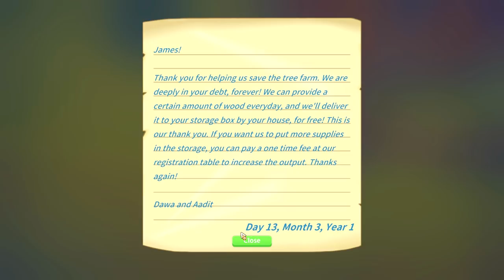THE RAT KING OF THE SEWERS!! | My Time At Portia | Ep 16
My Time At Portia Let's Play Episode 16
TeamTC! PLEASE POKE THAT LIKE BUTTON! *pokes*
SUB and join TeamTC HERE!

Hello! Welcome today to My Time At Portia, today we journey into Portia, make new friends, build, craft, explore and so much more!

What Is My Time At Portia?

My Time at Portia is a simulation RPG game. The world is set in a post-apocalypse setting. Humans are few and relics from the past are everywhere. The player will need to start a new life in a town on the edge of civilization called Portia. The player will start a workshop and build things with relics from the past for the betterment of society. The goal of the game is to make the workshop as big as possible.

Players can gather materials from an open world. Cut down tree, pick up herbs, mine in ruins, even plant your own garden. There are vast areas for the player to explore around Portia. Deserts, islands, reefs, highlands, marshlands, and more! Each area bringing their own unique items and monsters. There are two different types of dungeons in this game. Players can gather relics and ores from the abandoned dungeons, and fight off monsters to gain look in the hazardous dungeons.

Please hit LIKE and SUB for more Minecraft Done Fun :)

This video contains Minecraft let's play / mod showcase and or song/parody gameplay, uploaded under standard youtube license by ThnxCya. Please do not re upload